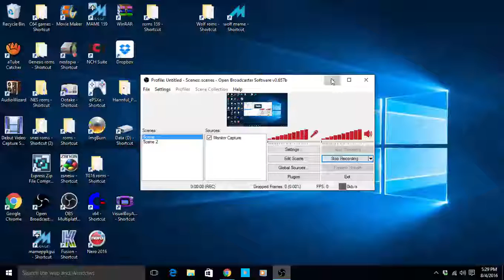Twin eagle II 375600 MAME